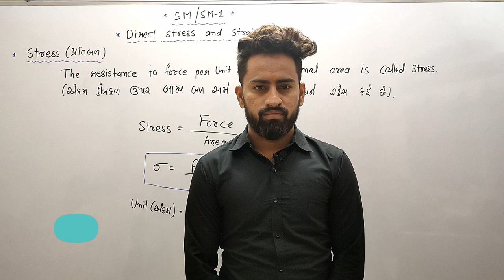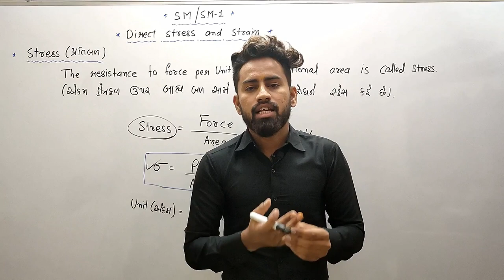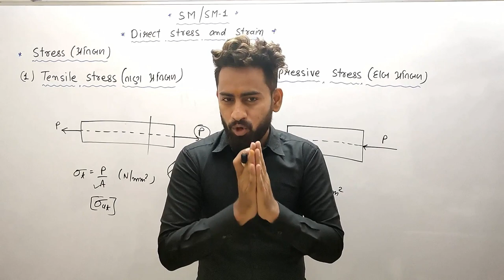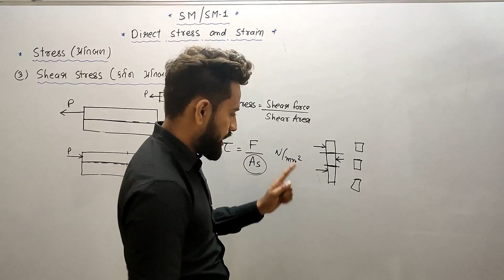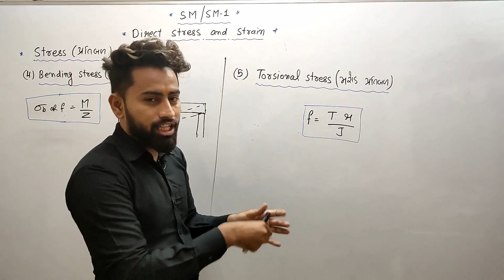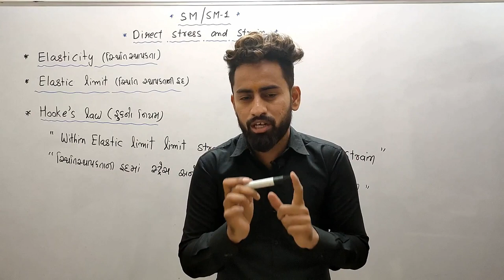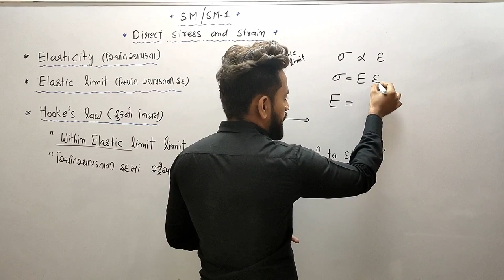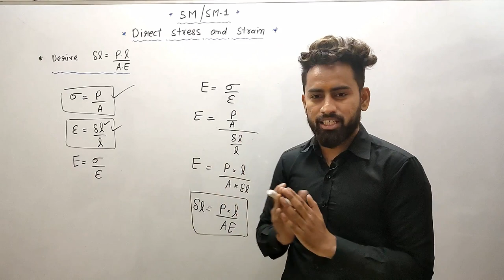Direct Stress and Strain (Subtopic-1)| Prabhu Sir | Diploma Engineering | SM(MECH)/SM-1(CIVIL) | GTU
To join our classes (Offline as well as online) or any doubt
Please contact Prabhu Sir: 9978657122
3A, Adipur (Kutch)